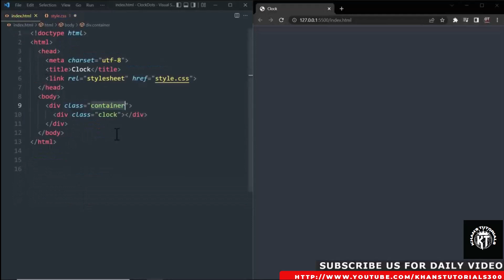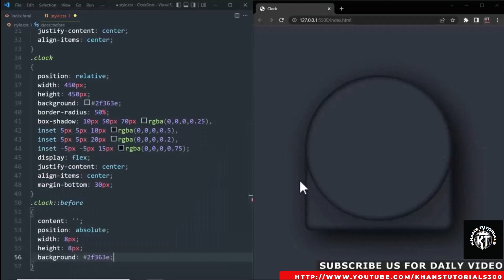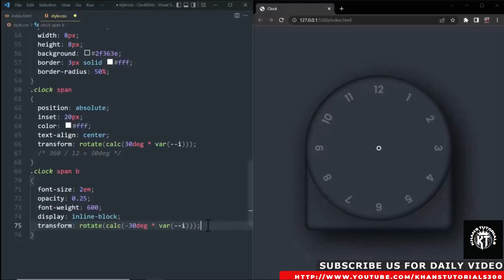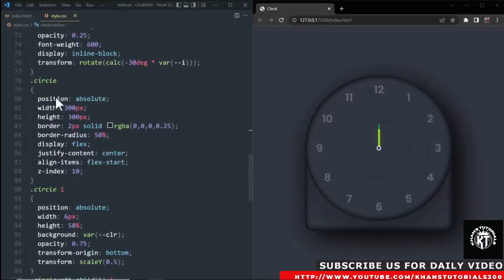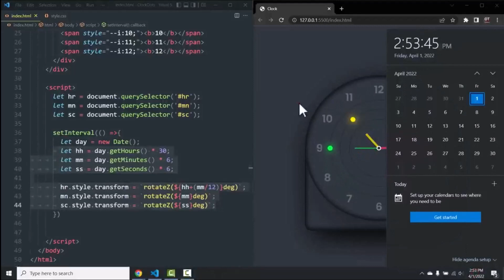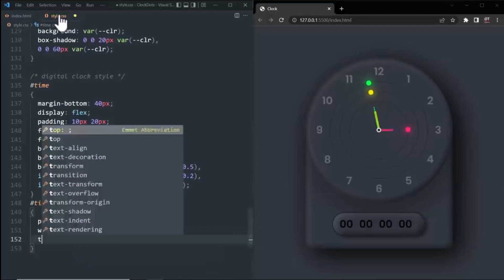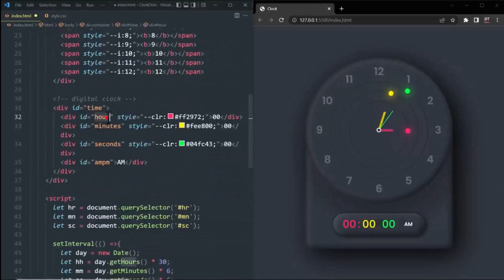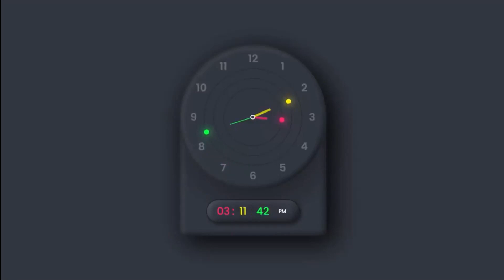Amazing Working Analog and Digital Clock Design using Html CSS & Javascript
In this video, we're going to create an amazing working analog and digital clock design using html, css, and javascript.

By the end of this video, you'll be able to create an amazing working analog and digital clock design that looks great on any website or project. This is a great project for anyone who wants to learn about html, css, and javascript, and who wants to create a beautiful design project!